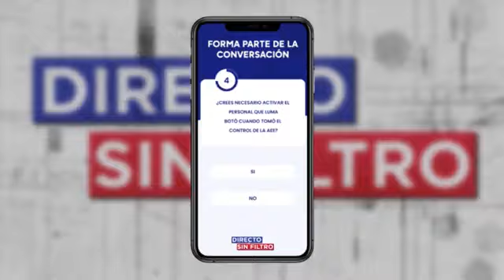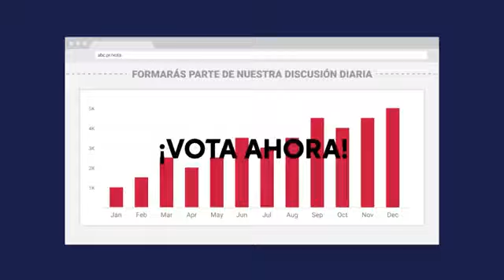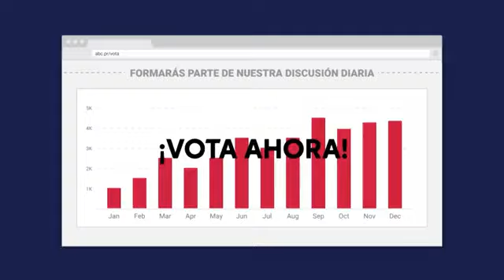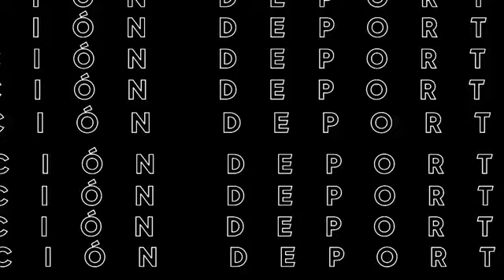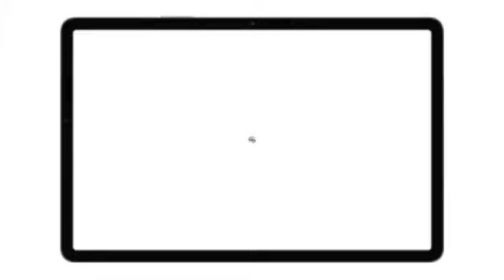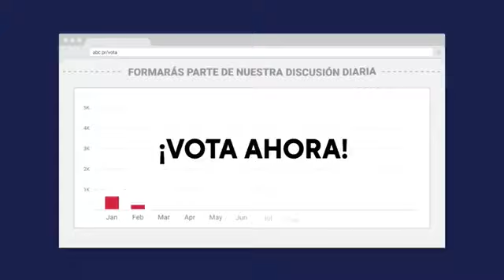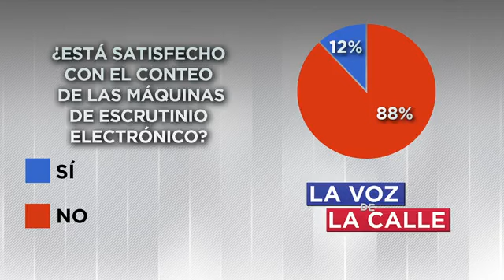Directo y Sin Filtro: 5 de junio